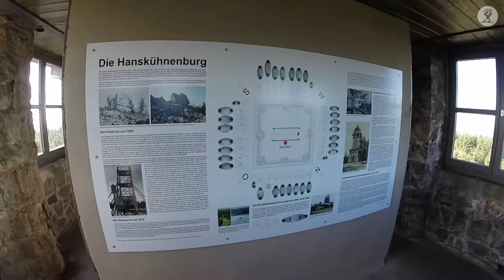Die Hanskühnenburg in Herzberg am Harz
Die Baude "HansKühnenBurg" hat einen 20m hohen Aussichtsturm, von dem man einen wunderschönen Blick auf den Harz hat.